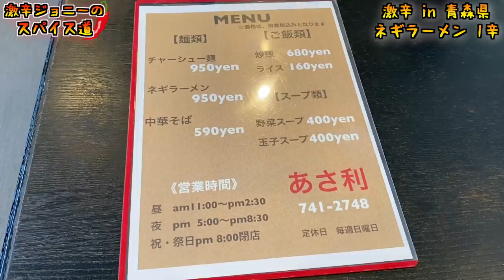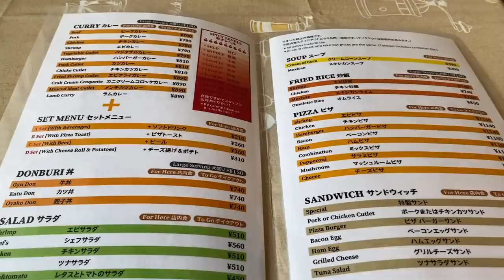【青森激辛ラーメン】あさ利のネギラーメンの辛さが常軌を逸していた。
【今回のお店】
あさ利
青森県青森市栄町1-6-8

【過去動画】